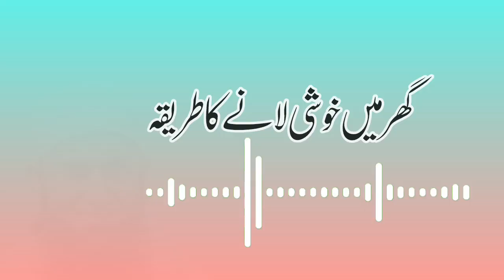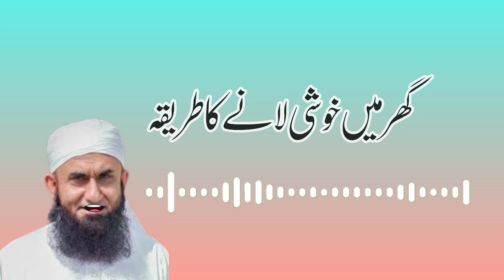molana tariq jameel emotional latest bayan 2024 |aj official new bayan| tariq jameel son asim jamil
molana tariq jameel emotional latest bayan 2024 |aj official tariq jameel  new bayan

Keyword.

tariq jameel
tariq jamil
Powerful islamic speech
Best islamic stories
Islamic scholars lecture
Islamic history
Emotional islamic bayan
1 maulana tariq jameel ke bayan
2 maulana tariq jameel bayan mp3
3 molana tarig jameel contact
5 molana tariq jameel age

tags.

mention.